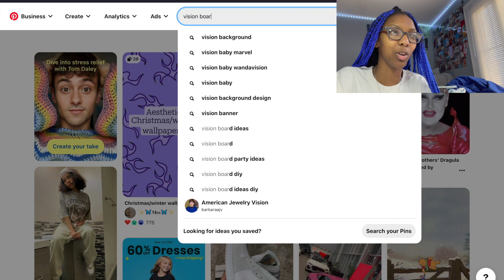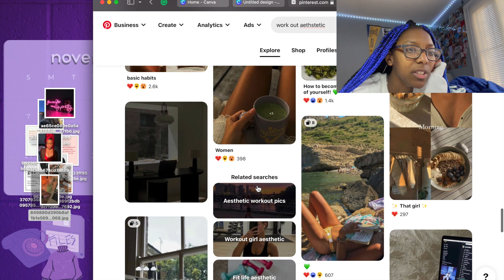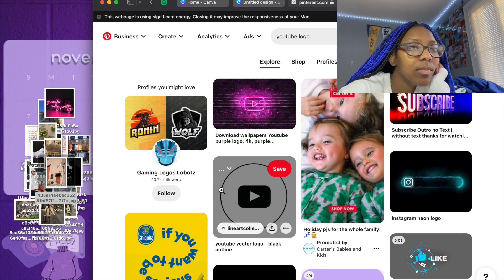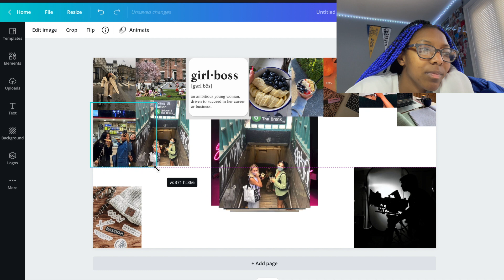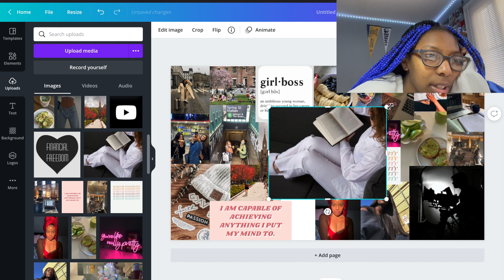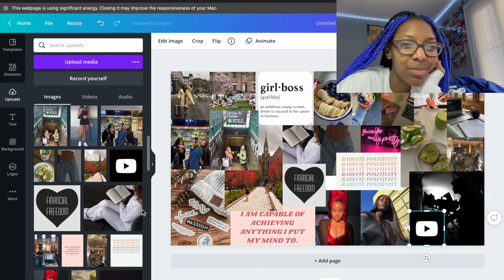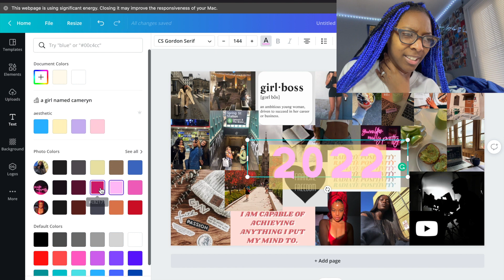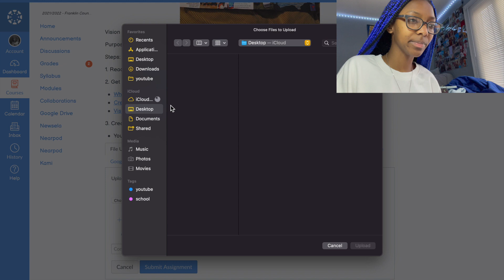making a 2022 vision board | vlogmas day five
age: 18
grade: 13 (yes, its a thing lol)
camera: iPhone 12
edit with: iMovie
why'd you start youtube: i was bored and it looked fun lol

vlogmas 2021,
vlogmas day 1,
vlogmas 2020,
vlogmas black,
vlogmas college,
vlogmas day,